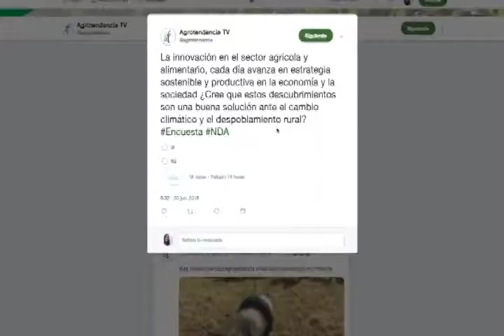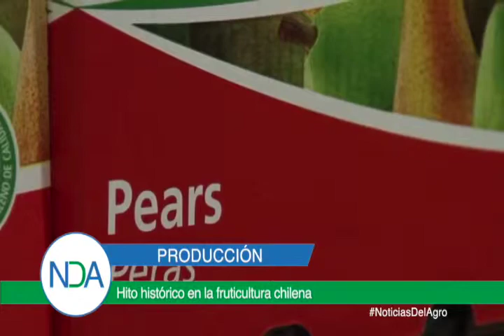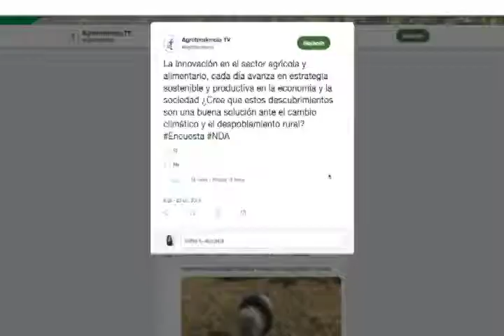Noticias Del Agro Emisión #890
Nuevas exigencias de la UE en materia de pesticidas

Hito histórico en la fruticultura chilena

Panamá se prepara para exportar carne a China

Polvos Sahara arrastra bacterias, virus y gases de fábricas

China y México crean parque de cooperación agrícola